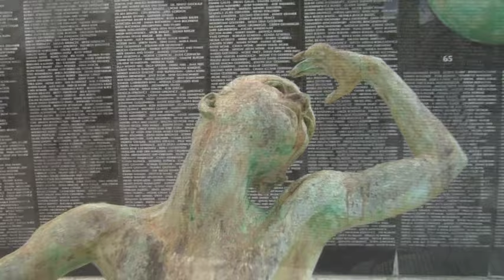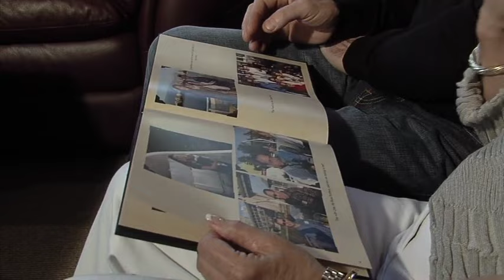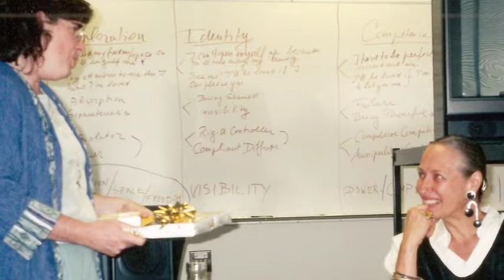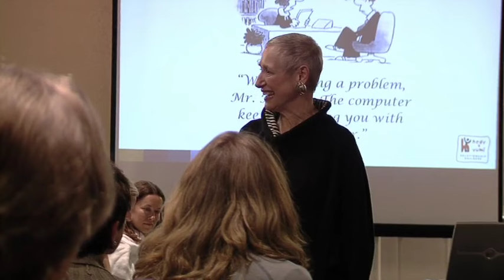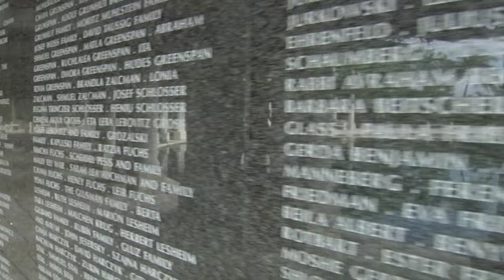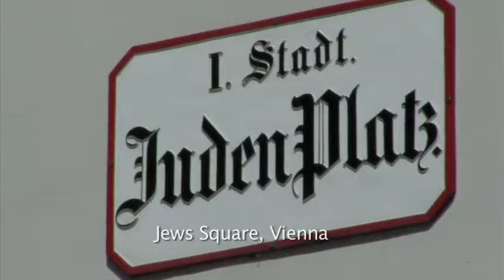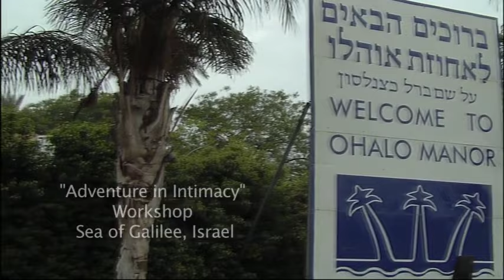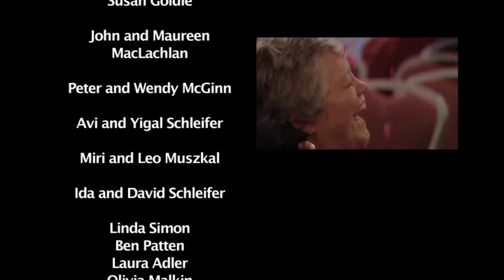Hedy and Yumi: Crossing The Bridge Documentary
Best Documentary winner at the 2009 LA Femme Film Festival, this is the story of Hedy and Yumi Schleifer, recognized amongst their peers as one of the world's most dynamic and inspiring relationship-building teams. Fueled by their own emotional scars from the Holocaust and their power struggles during their four decades of marriage, they've taught, worldwide, a skill set for couples that leads to passionate, rewarding, and lasting relationships. Follow Hedy and Yumi into their Adventure in Intimacy workshops in Vancouver, Vienna, and Israel where you will witness the transformation of couples as they are Crossing the Bridge to each other, an intimate ritual designed to eliminate the emotional pollution that exists in the sacred space of our relationships.